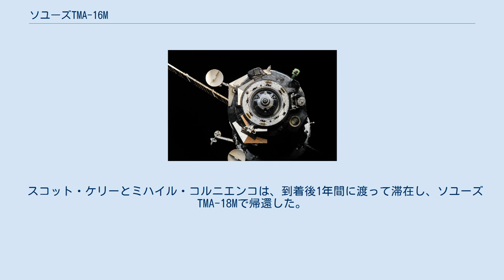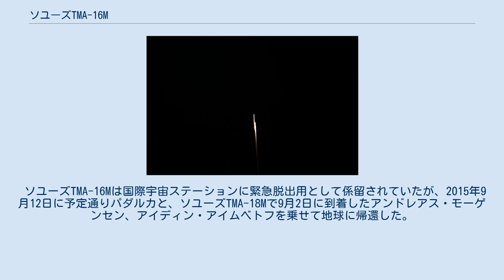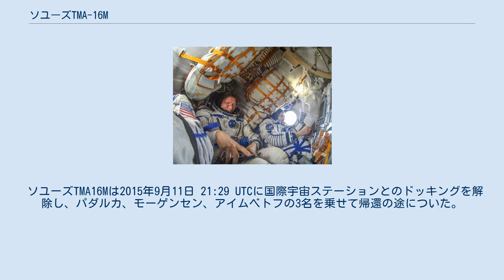ソユーズTMA-16M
ソユーズTMA-16M は国際宇宙ステーションに第43次長期滞在クルーを送り届けるため2015年3月27日に打ち上げられた有人宇宙船で、1967年の初飛行以来、125機目のソユーズ宇宙船である。
 スコット・ケリーとミハイル・コルニエンコは、到着後1年間に渡って滞在し、ソユーズTMA-18Mで帰還した。
 ソユーズTMA-16Mは、カザフスタンのバイコヌール宇宙基地から2015年3月27日 19:42 UTCにソユーズFGロケットで打ち上げられた。
打ち上げから約9分後に地球低軌道に到達し、国際宇宙ステーションへのランデブーシーケンスを経て3月28日 1:33 UTCにポイスクにドッキングした。
 ソユーズTMA-16Mは国際宇宙ステーションに緊急脱出用として係留されていたが、2015年9月12日に予定通りパダルカと、ソユーズTMA-18Mで9月2日に到着したアンドレアス・モーゲンセン、アイディン・アイムベトフを乗せて地球に帰還した。
当初の予定ではイギリスの歌手サラ・ブライトマンが宇宙旅行者として搭乗するはずだったが、2015年5月に家庭の事情でキャンセルされた。
 ソユーズTMA016Mは当初ポイスクに係留されていたが、2015年8月28日にソユーズTMA-18Mに場所を空けるためズヴェズダに移動した。
 ソユーズTMA16Mは2015年9月11日 21:29 UTCに国際宇宙ステーションとのドッキングを解除し、パダルカ、モーゲンセン、アイムベトフの3名を乗せて帰還の途についた。
ドッキング解除からわずか3時間後の0:51 UTCには無事カザフスタンに着陸した。